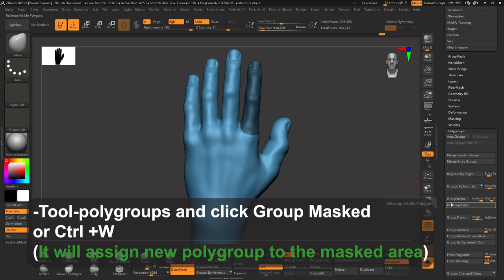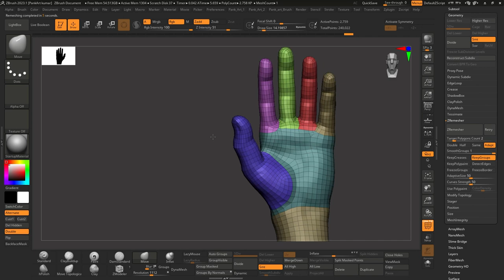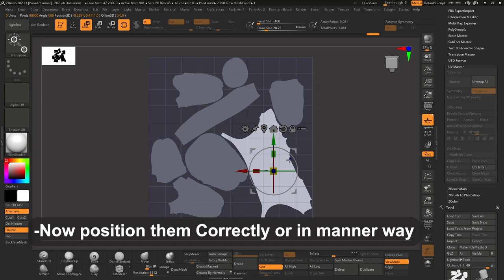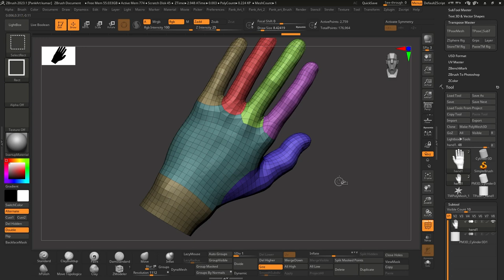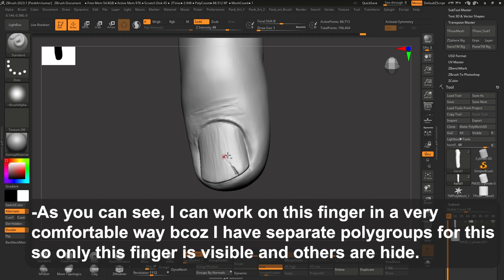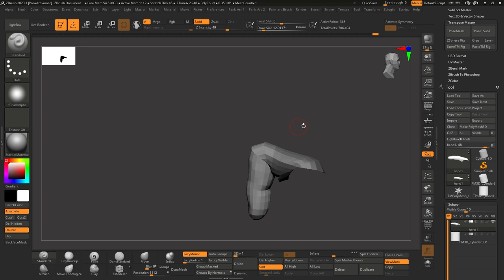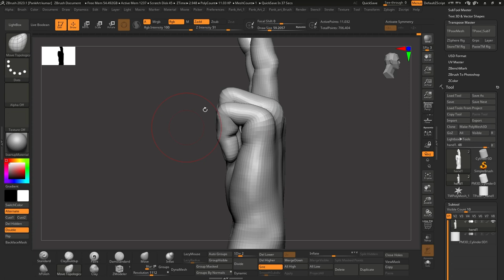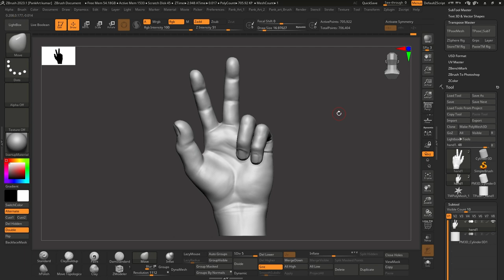Zbrush Polygroups: Secret Workflow II Take Your Sculpting Skills to The Next Level II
Hi, I have used a hand model (sculpted by me) as an example to show POLYGROUPS Secret.
You can use this same Trick to your any projects and take your zbrush sculpt to next level.
Topic:
Zbrush polygroups tips
Zbrush polygroups by masking
Detailing with Zbrush polygroups
Pose with polygroups in zbrush
HOW to POSE Character In ZBRUSH ll EASY TRICK
PC Spec:
AMD Ryzen 9 5950X
ASUS TUF GAMING X570-PLUS(WIFI)
NVIDIA GEFORCE RTX 2060 SUPER
64 GB 3600 MHz RAM
3TB HDD
DEEPCOOL 850W PSU
DEEPCOOL LIQUID COOLER ARGB
Win 11
Monitor-Huion GT 221 Pro
Music From: Youtube Library
00:00 Introduction and Tips-1-Polygroup with mask
00:50 Tips -2-Zremesher Polygroups
01:55 Tips-3-UV Unwrap Polygroups
03:43 Tips-4-Selection with Polygroups
04:00 Tips-5-Details with each Polygroups
04:57 Tips-6-Pose with Polygroups
05:13 Bonus Tips